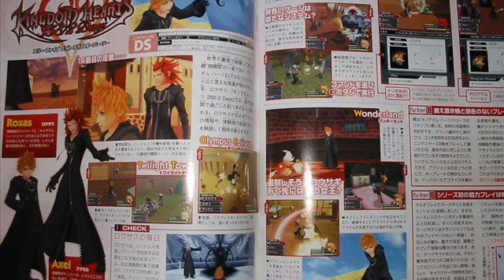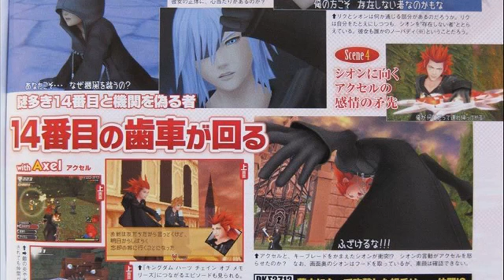Kingdom Hearts 3582 Days DS